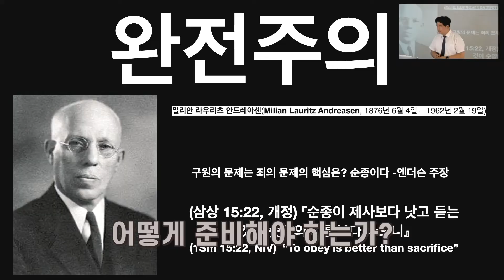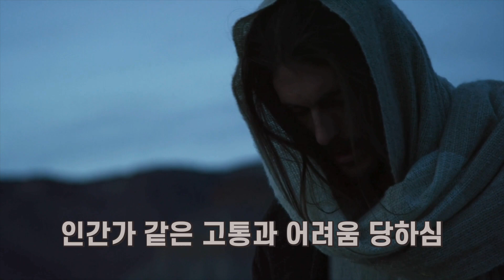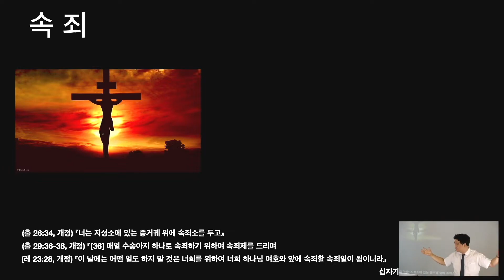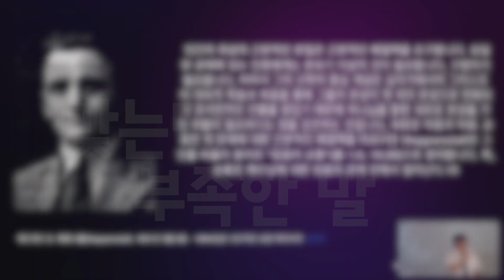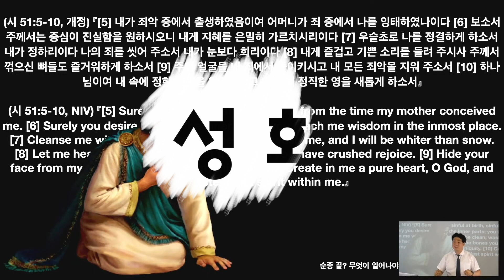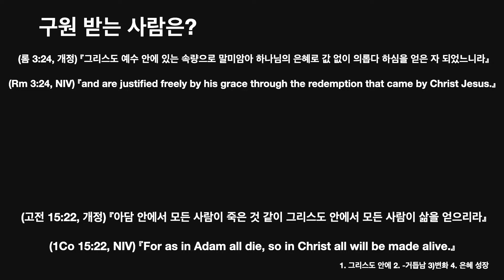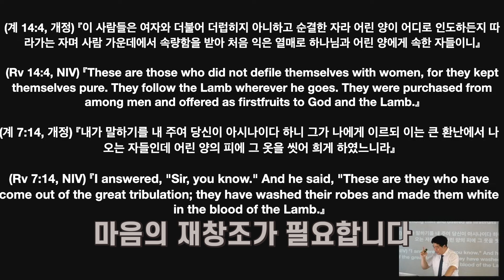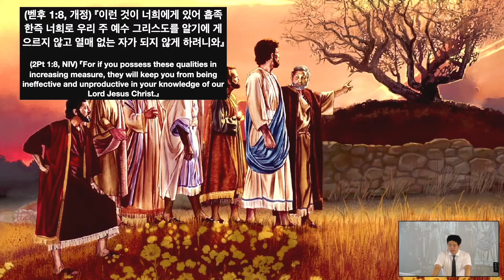십사만사천은(144,000) 누구인가? 사람들이 모르는 진실 |Bibletime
구원받은 백성들 십사만사천은 어떤 백성인가?
율법과 십계명을 지키는 백성인가? 예수님의 십자가를 바라보는 백성?
우리는 성경에 좀더 자세히 바라보면서 균형을 맞출 필요가 있다